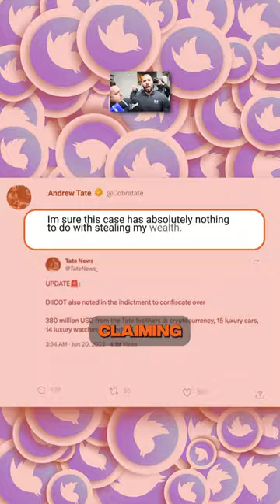Andrew Tate was CHARGED with Human Trafficking Charges 🤯